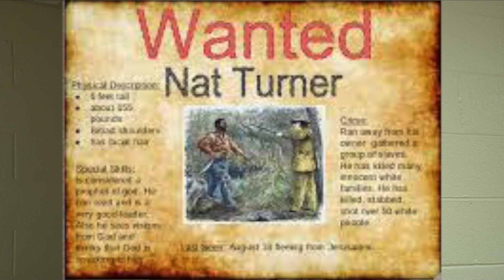NASDtv Celebrates Black History 2020: Nat Turner